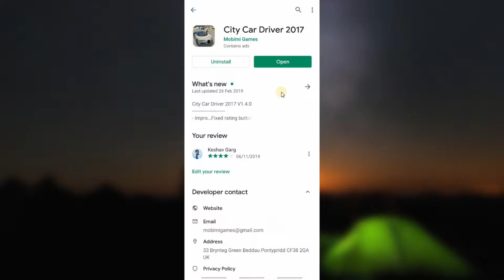City car drive 2017 | Best android car racing games offline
Aaj mein aapko City car drive 2017 gaming app ke baare mein batane wala hu. kaise aap City car drive 2017 game ko khel sakte hai. Agar aap ye jaan na chate hai tho ye video last tak dekhte rhiye.